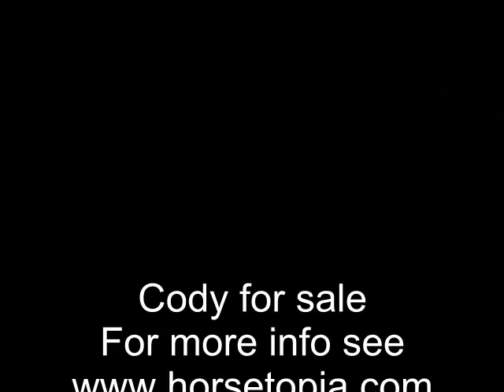Cody Horse for sale